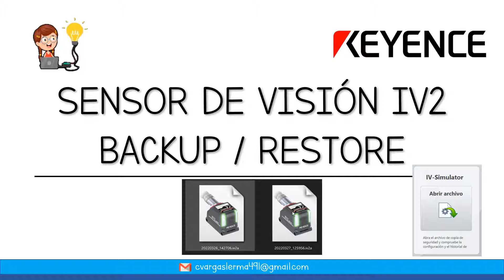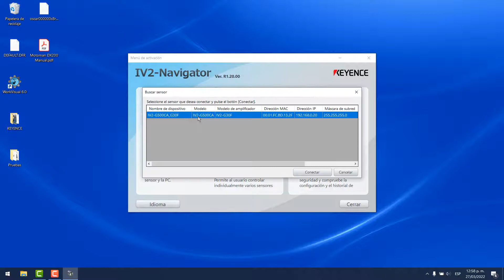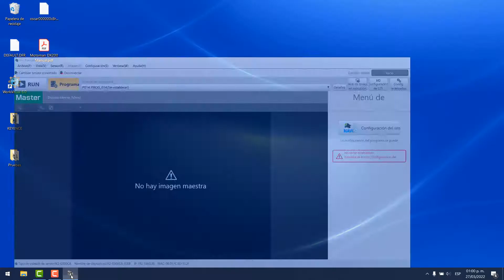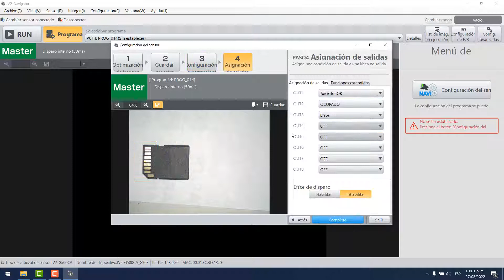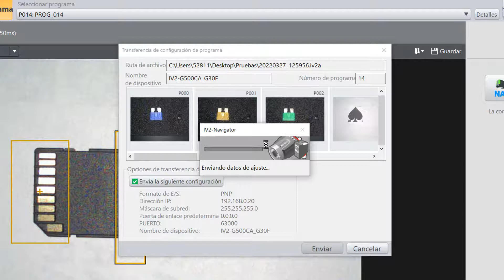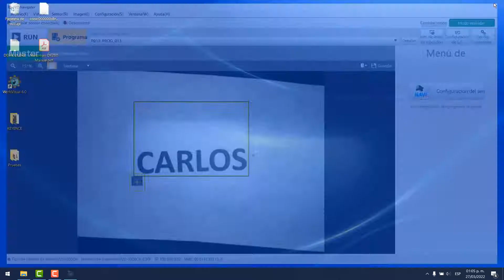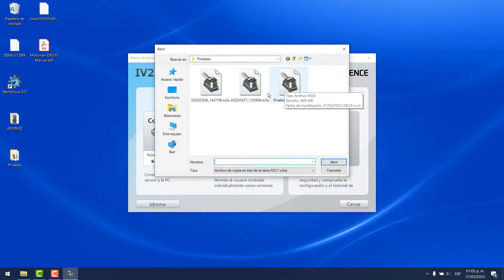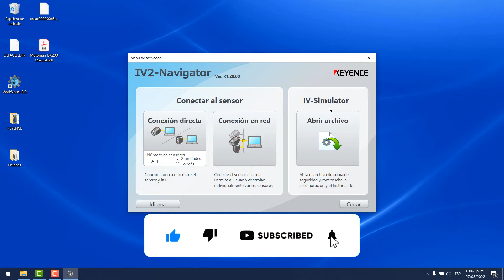🔵✅SENSOR DE VISIÓN IV2 // BACKUP & RESTORE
Aprende a realizar un respaldo y restaurar un sensor de visión IV2. También aprende a abrir el archivo respaldado en el IV Simulator.